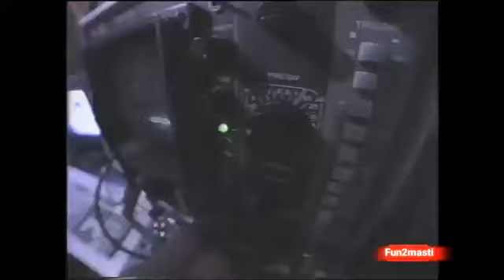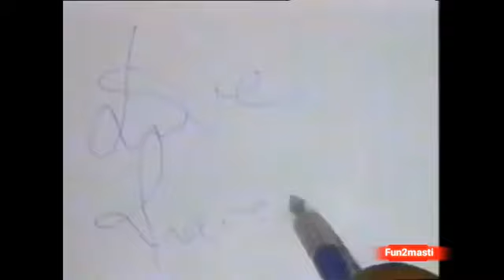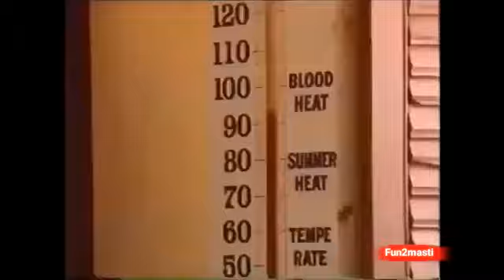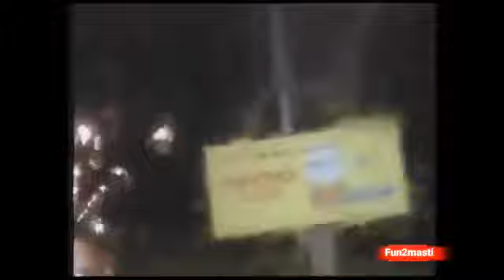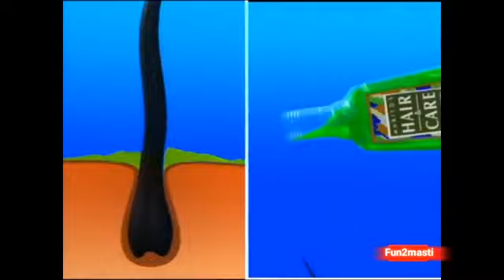25 Rare 1990s Ads | 90's rare advertisements | 90s best commercial ads | best doordarshan ads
नब्बे के दशक के विज्ञापन: 90s commercial rare ads

दूरदर्शन के सभी विज्ञापन
डीडी नेशनल एड्स
dd national old ads
all doordarshan ads in one clip
90s best ad films
90s ad movies
90s rare ads
25 rare ads of 90s
90's doordarshan advertisements
90s unforgettable ads
vintage ads of DD National
80s best ads
top 25 ads of doordarshan
top ten ads of doordarshan
top 10 ads of 90s
top 20 ads of 90s